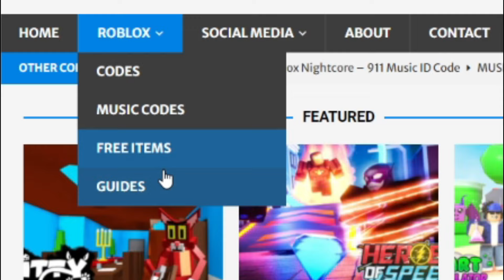⚠️New⚠️ ALL WORKING CODES For Weak Legacy 2 2024 - Roblox Weak Legacy 2 Codes 2024